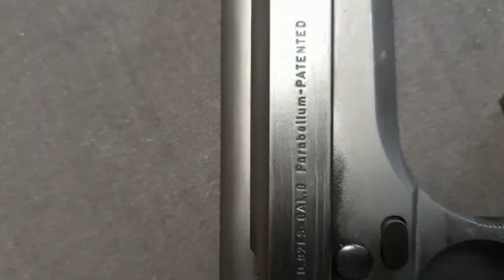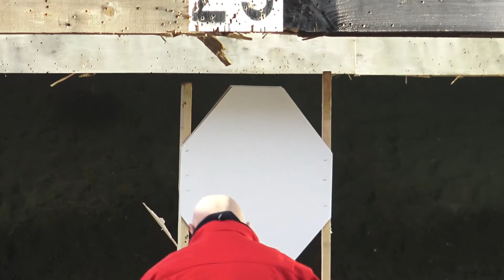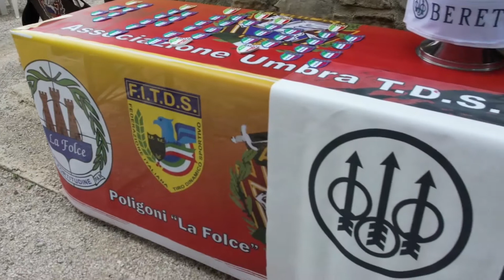Dal 2022 calibro 9x19 legale in Italia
L'emendamento Fazzolari di FdI alla legge europea che pone fine al divieto di utilizzo del calibro 9 parabellum.9x19 9x21 parabellum tirodinamico tiroasegno ipsc idpa tsn #beretta